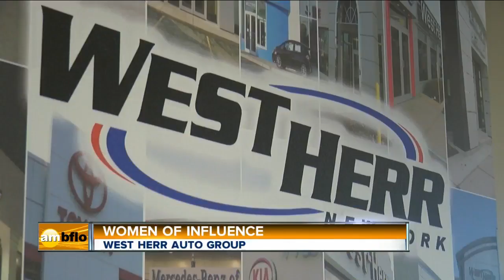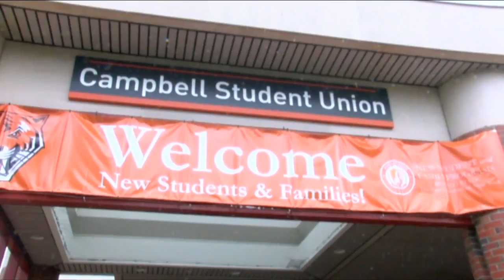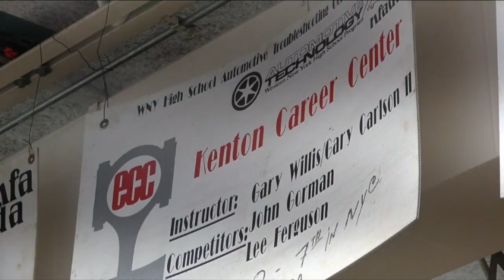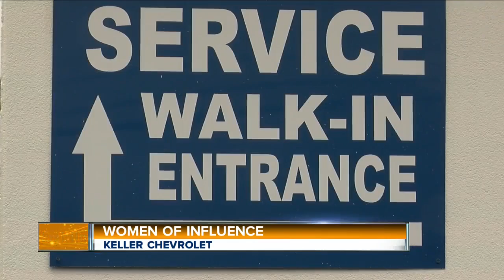2018 Buffalo Auto Show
Buffalo Auto Show Part 1